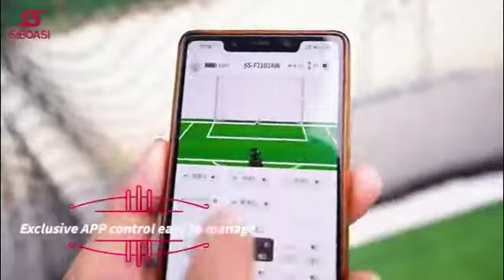Newest model-SIBOASI soccer ball machine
1.Computer self-programming, APP/ remote control/ Watch
2.Humanized design, internal serve direction, more practical training
3.High performance of photoelectric sensors makes the machine runs more
stably and reliably.
4.Mobile APP is clear and easy to operate with LCD screen .
5.Mini trim vertical functions with remote
6.Mini trim horizontal functions with remote
7. Remote setting the depth of the two-line ball and three-line ball function
8.Remote setting Near-far and cross line balls
9.Random function
10.Up and down spin,and force adjustment
11.Adjust the angle of inclination ,can play S balls
12.Self feeding system ,easy for training
13.Pitching Machine transmitter placement : fixed penalty to swing the ball.
14.Advanced wear-resisting wheels ,durable service
15. Goalkeeper training: Place the device at a distance of 11 meters from the football goal. For details, see the APP introduction or use the remote control to adjust the landing position.